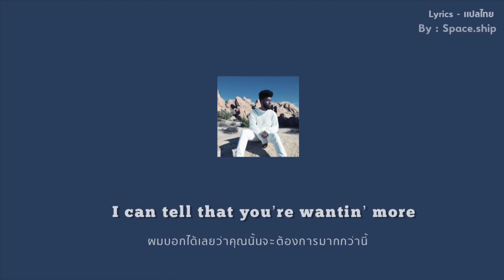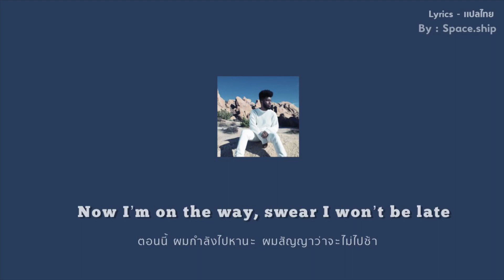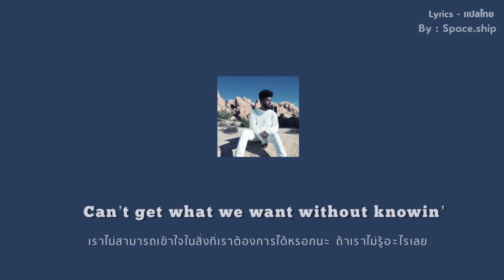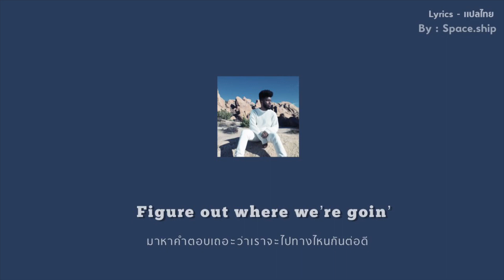Talk - Khalid [Lyrics] แปลไทย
Can we just talk? (Oh) Can we just talk?